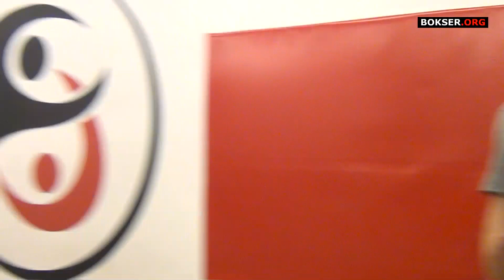Maciek Sulęcki - sparing przed galą w Suwałkach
- Największy portal bokserski w Polsce przedstawia dwie rundy sparingu Maćka Sulęckiego z byłym przeciwnikiem Pawła Głażewskiego